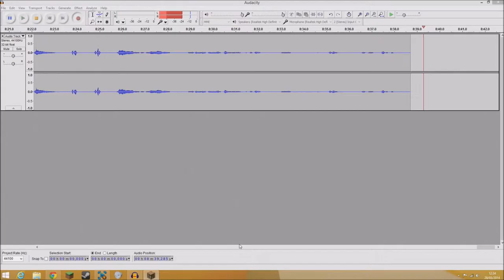test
there is a echo i know that, this is way its a test :)
i know how to get rid of it